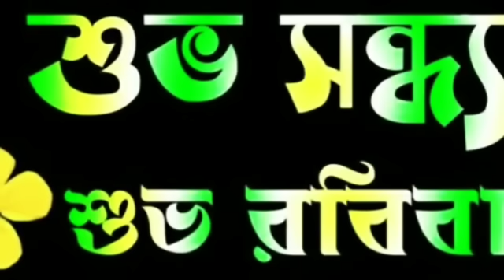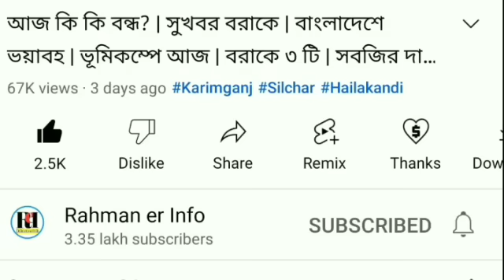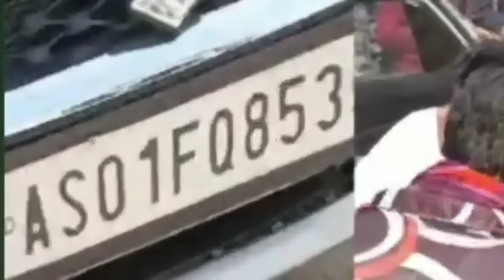বাম্পার জয় | সর্বশেষ ফলাফল | ১২ পাশ চাকরি | বরাকে উল্লাস | রাহুল গান্ধীর ঘোষণা | রেলের TTE চাকরি এর